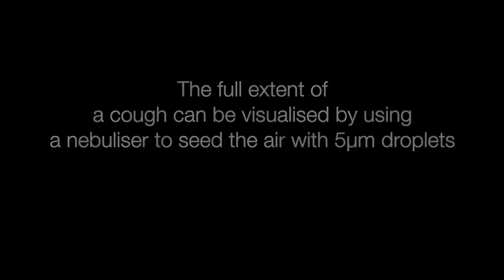Coughing, aerosol and droplet transport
Using a laser beam expanded into a light sheet we can see how droplets and aerosol are dispersed over long distances. Wear a mask!